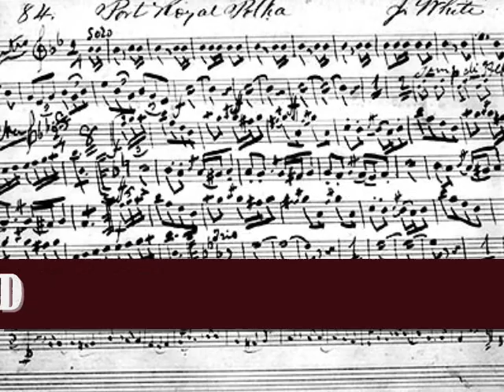Camp Carleton Cornet Band